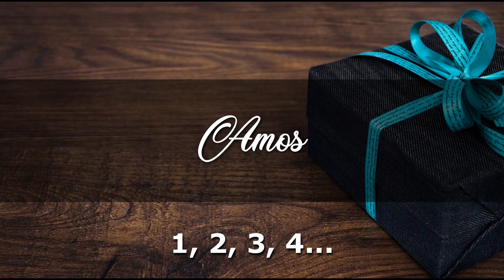AMOS Angelclasico HAPPY BIRTHDAY